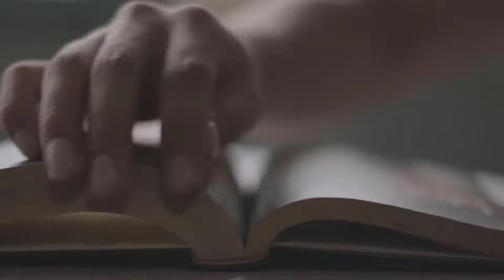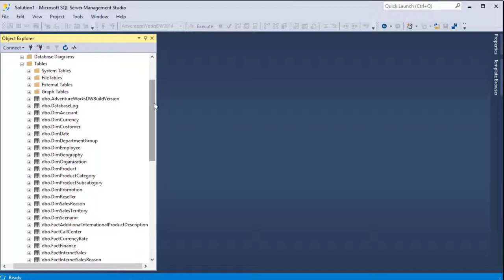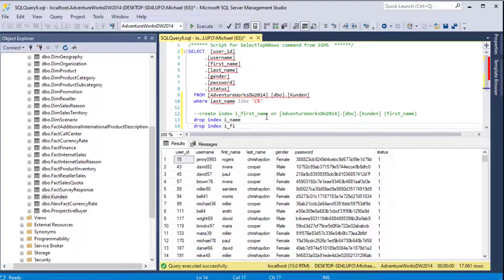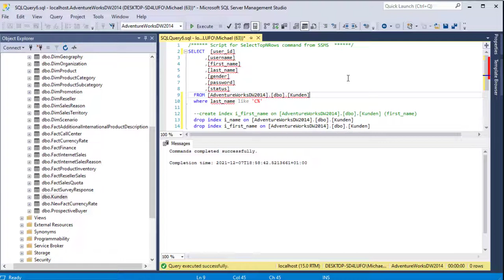SQL Index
SQL Index funktioniert wie ein Stichwortverzeichnis am Ende eines Buches. Neben dem Suchbegriff stehen alle Seiten, in denen dieser vorkommt. Das ist eine deutlich effizientere Methode anstatt das komplette Buch nach dem Begriff zu durchsuchen. In regulären SQL-Abfragen wird allerdings jede Zeile nach Übereinstimmungen geprüft. Erstellt man hingegen einen SQL Index, entsteht genauso ein Verzeichnis, in dem jeder Begriff aufgelistet ist. Wie sieht das konkret aus. Es werden alle Zeilen aus der Tabelle, die den Suchbegriff beinhalten, an den Begriff geknüpft. Stellt man nun eine Suchabfrage, ist die Laufzeit deutlich kürzer, da nicht mehr alle Zeilen in der Tabelle mit der Abfrage verglichen werden. Die Abfrage sucht nun nach der Stelle im Index und gleicht diese Zeilen mit der Abfrage ab.